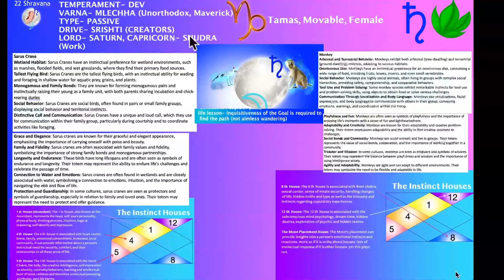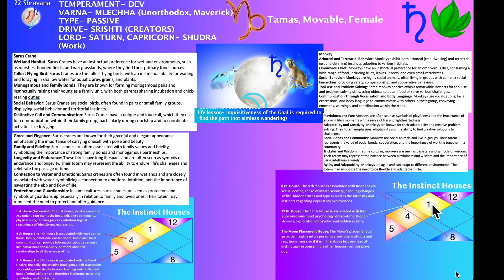Instincts & Totems in Shravana Nakshatra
Understanding bird and animal totems in Vedic astrology can provide several advantages, both in a personal and spiritual context. Here are some potential benefits:

Deeper Insight into Personality Traits:

Bird and animal totems can symbolize various personality traits and characteristics. For instance, an eagle might represent vision, power, and freedom, while a deer might symbolize gentleness, intuition, and sensitivity. Understanding these symbols can help individuals gain a deeper understanding of their inherent qualities and behavioral tendencies.
Enhanced Self-Awareness:

By identifying with specific totems, individuals can become more aware of their strengths and weaknesses. This awareness can lead to personal growth and self-improvement as they work on enhancing their positive traits and mitigating negative ones.
Guidance and Inspiration:

Totems can serve as sources of guidance and inspiration. For example, someone with a lion totem might be inspired to exhibit courage and leadership in challenging situations. These totems can act as motivational symbols, encouraging individuals to embody the positive attributes associated with their totem animals.
Spiritual Connection and Growth:

Bird and animal totems are often considered messengers from the spiritual realm in many cultures, including Vedic traditions. Connecting with one's totem can foster a deeper spiritual connection, providing insights and messages from the universe or higher consciousness.
Understanding Life Path and Purpose:

Totems can offer clues about an individual's life path and purpose. The qualities and lessons associated with the totem can align with the person's life mission, helping them understand their role in the world and how they can contribute meaningfully.
Healing and Transformation:

Totems can play a role in healing and transformation. For instance, a snake totem might symbolize the shedding of old habits and the embrace of new beginnings. This symbolism can support individuals in their personal healing journeys, encouraging them to let go of the past and embrace change.
Connection to Nature:

Understanding totems can deepen one's connection to nature and the animal kingdom. This connection can foster a greater appreciation for the natural world and its creatures, promoting environmental consciousness and respect for all living beings.
Cultural and Mythological Understanding:

Exploring bird and animal totems in Vedic astrology can provide insights into the cultural and mythological contexts in which these symbols are rooted. This understanding can enrich one's knowledge of Vedic traditions and their symbolic language.
In summary, understanding bird and animal totems in Vedic astrology can offer valuable insights into personality, provide spiritual guidance, enhance self-awareness, and support personal and spiritual growth. Donations welcome at my Paypal “Astrology should be more of a science of understanding present, self and charting your own course in life, consciously- rather than just the defeatist & disempowering predictive way that it is most popularly used”- Unknown